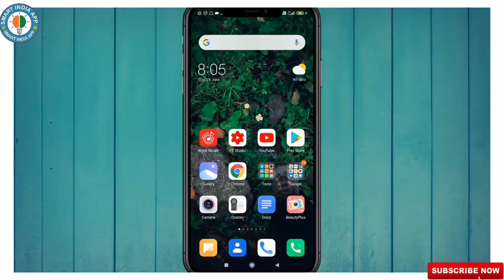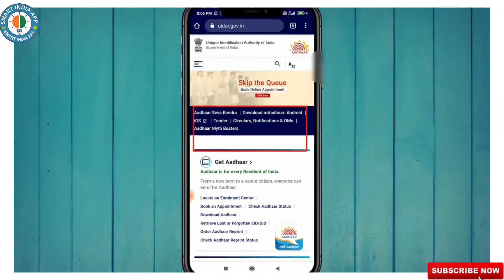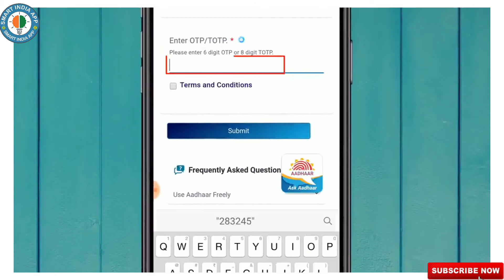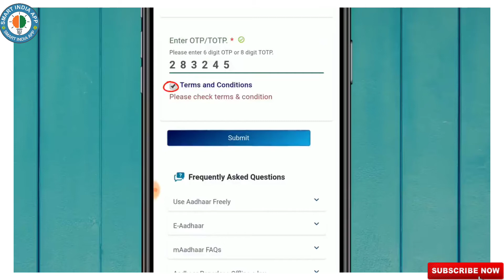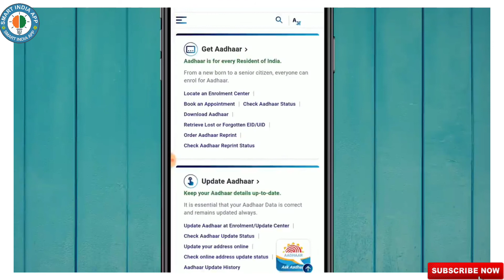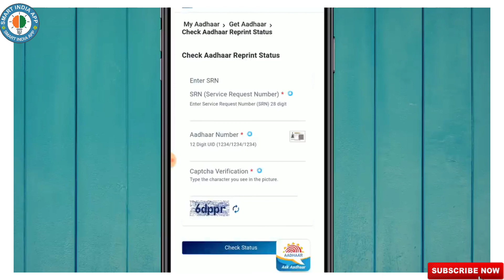aadhar card kaise download kare | adhar card reprint order online 2020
aadhar card kaise download kare aadhar card reprint order online 2020

agar aap ka aadhar card kho gaya hai to aap aadhar card ko online order karke mangav sakte hai original order reprint karne ke liye aadhar card download

order aadhaar reprint
aadhar card reprint kaise kare
aadhar card reprint status check online
aadhar card reprint order online 2020
aadhar card reprint kaise kare online
aadhar card reprint order